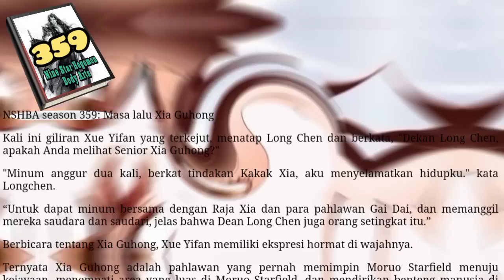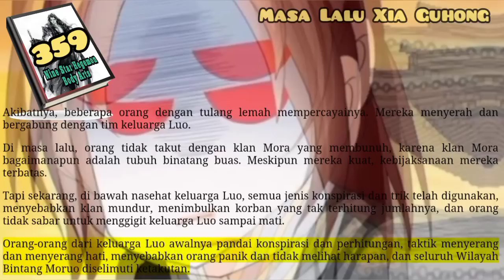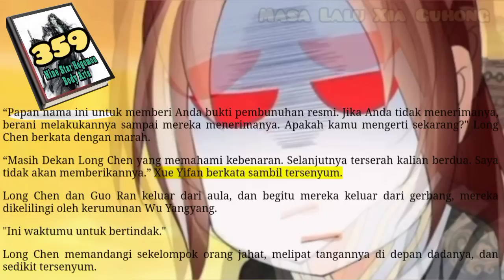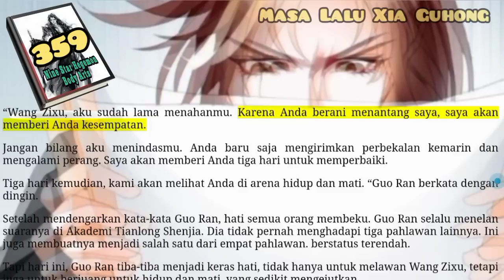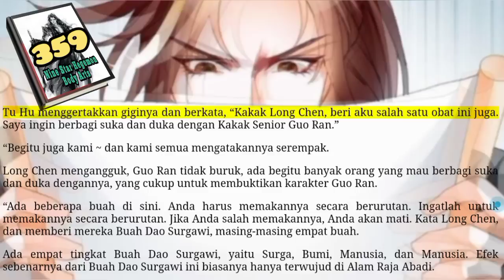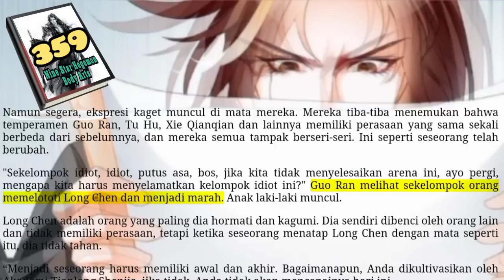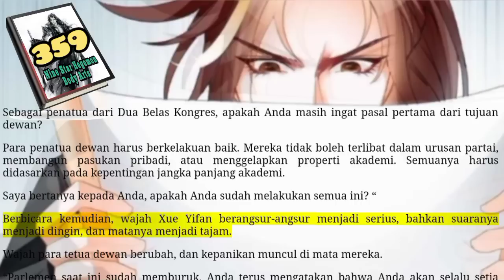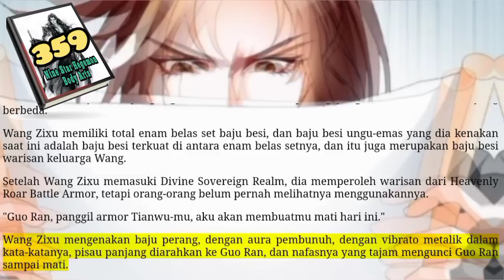Masa Lalu Xia Guhong, NSHBA 359